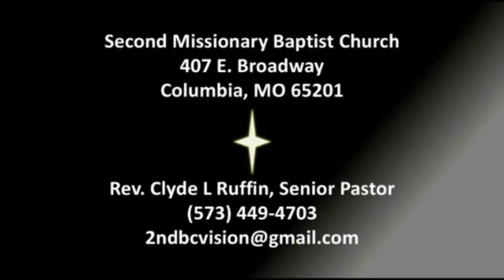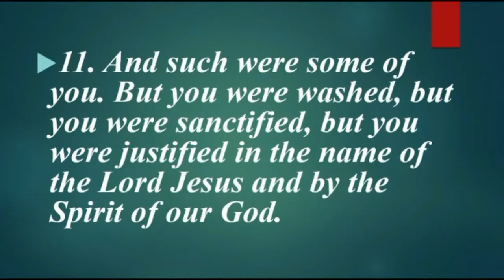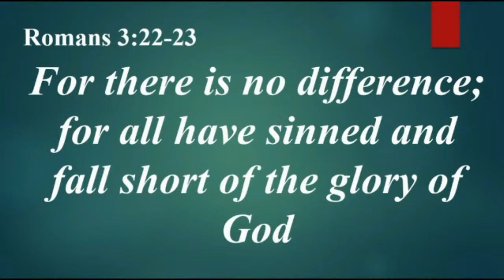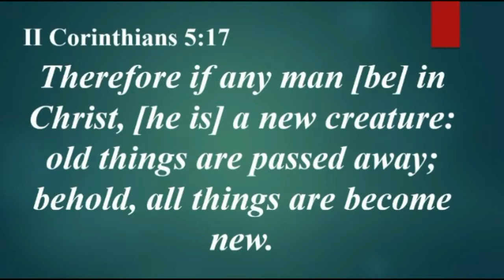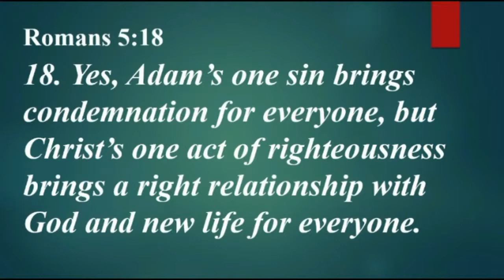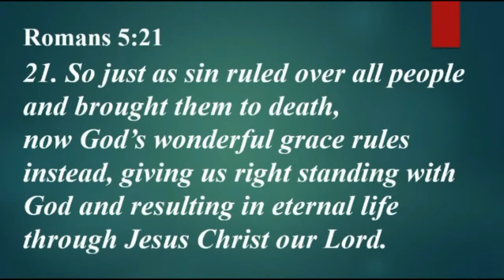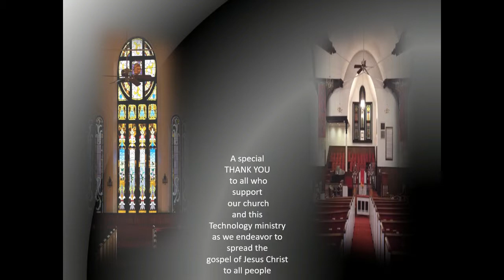Entering the Kingdom of God Part 1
Are you guilty of feeling this way? “I live right, I don’t need forgiveness, I don’t have anything to confess.” Everyone has a past; we are all sinners, but our hope is in this…..God has given us a future through His son Jesus, who changes everything! (Excerpt from sermon, “Jesus Changes Everything” 1 Corinthians 6:9-11, July 2016)